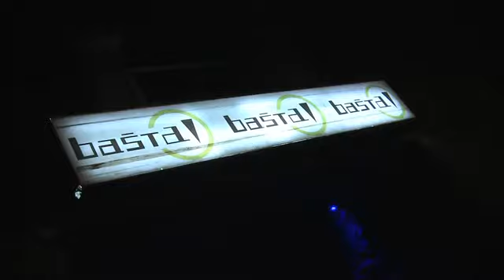Belgrade Nightlife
Nighlife-Belgrade.com ne poseduje ovaj video.

A recent addition to the list of top European party spots, the city of Belgrade has developed an international reputation for its slamming nightclubs. Join Europe After Dark host Sean "Hollywood" Hamilton as he leads you out onto the dance floor with some of Europe's hottest girls.